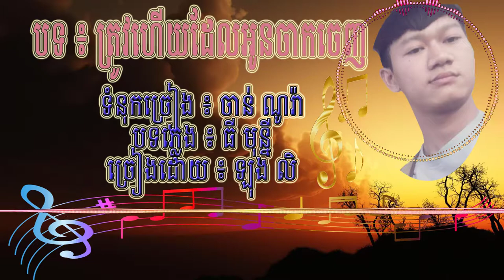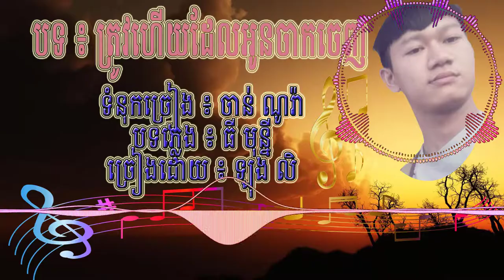ត្រូវហើយដែលអូនចាកចេញ - ច្រៀងដោយ ៖ ឡុង លិ (Long Lik)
បទ ៖ ត្រូវហើយដែលអូនចាកចេញ
ទំនុកច្រៀង ៖ ចាន់ ណូរ៉ា
បទភ្លេង ៖ ធី មុន្នី
ច្រៀងដោយ ៖ ឡុង លិ (Long Lik)